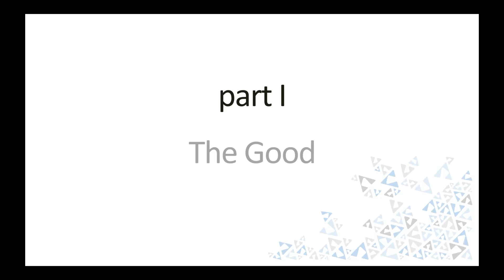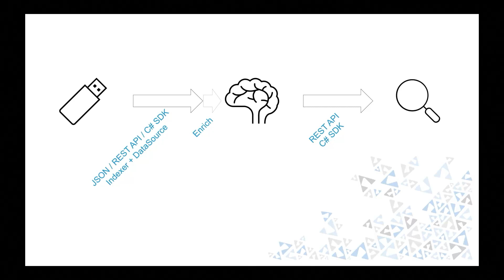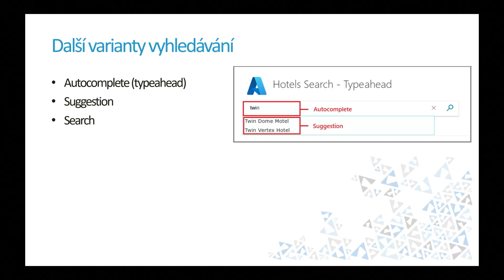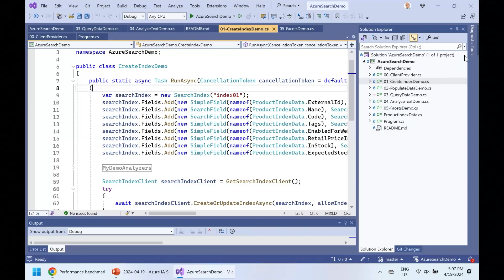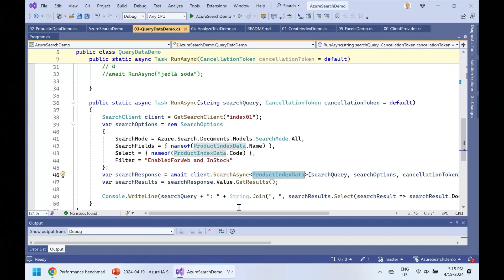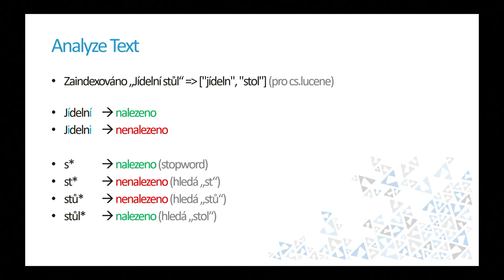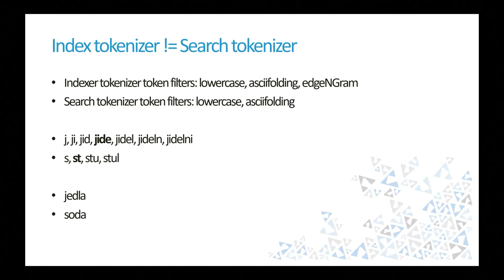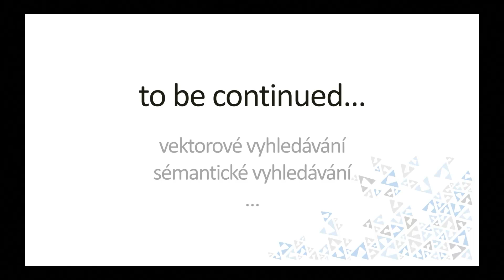Azure AI Search [Jiří Kanda, Global Azure Prague 2024]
Záznam z přednášky na konferenci Global Azure Prague z 19. dubna 2024.
Speaker: Jiří Kanda